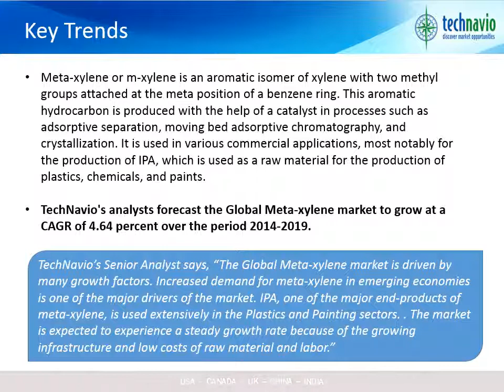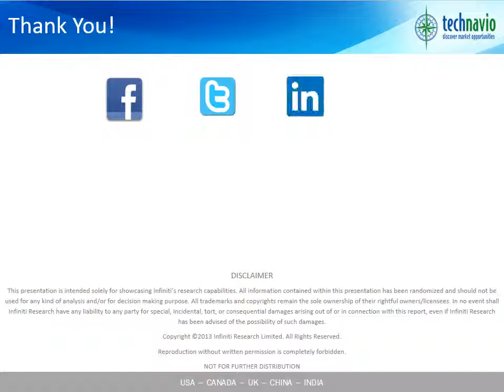Global Meta Xylene Market 2015-2019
Link to Report PRLinkedIn&utm_medium= LinkedIn&utm_campaign=Social

TechNavio's report, Global Meta-xylene Market 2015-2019, has been prepared based on an in-depth market analysis with inputs from industry experts. The report covers the Americas, and the EMEA and APAC regions; it also covers the Global Meta-xylene market landscape and its growth prospects in the coming years. The report also includes a discussion of the key vendors operating in this market.